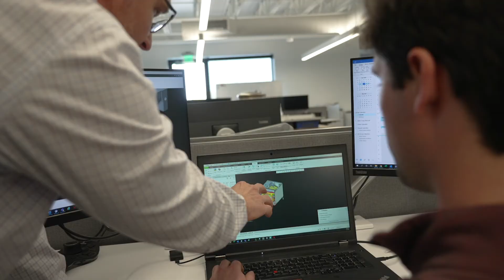A Vision for Growth and Success—Jon Wells, President and CEO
Attention to design has never been more important as healthcare systems, practices and caregivers look for empathetic approaches that bring together workflows and technologies to support increased efficiency and safety, as well as improving outcomes.

Midmark is the only clinical environmental design company that provides medical, dental and animal health solutions that enable a better experience, for both caregiver and patient, at the point of care.

Jon Wells, Midmark President and CEO, shares more about Midmark's vision for growth and success as he speaks from our new Experience Center.